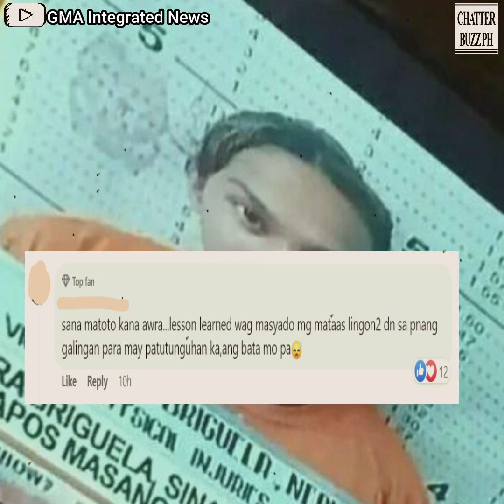Awra Briguela, nakalaya na!